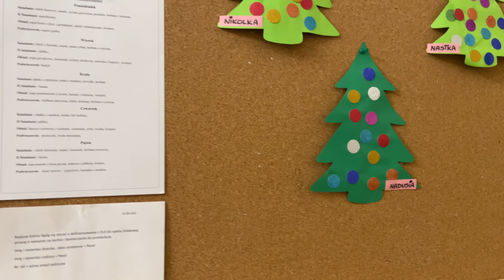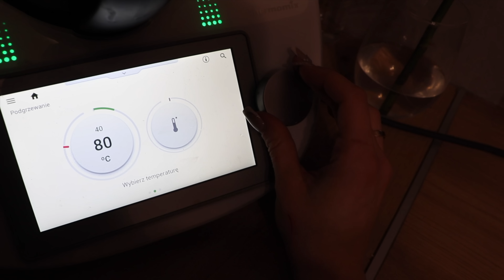VLOGMAS: RATUJEMY DEKORACJE W KUCHNII; DEKOROWANIE PIERNIKÓW🎄✨|Aguus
Włącz 4K 🎅🏼🎄💚
Zrób gorącą czekolade ☕️